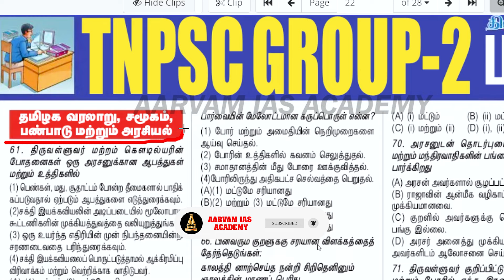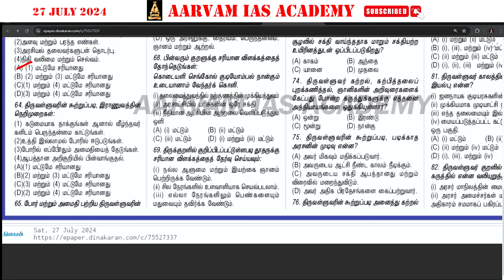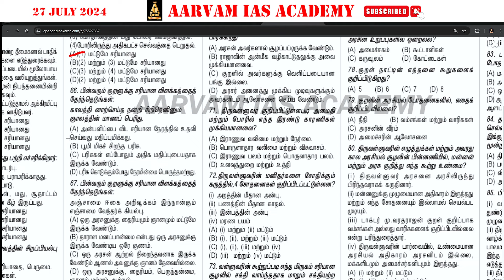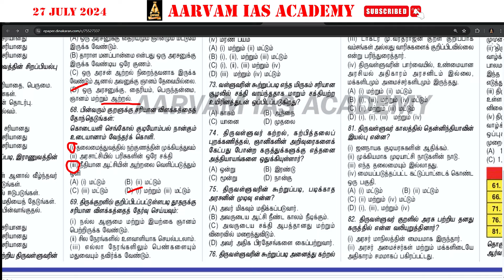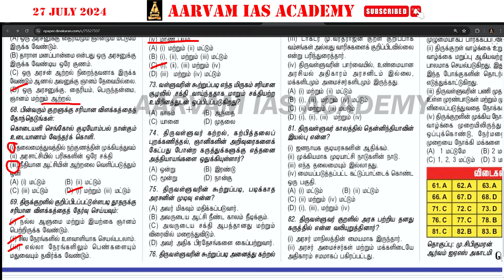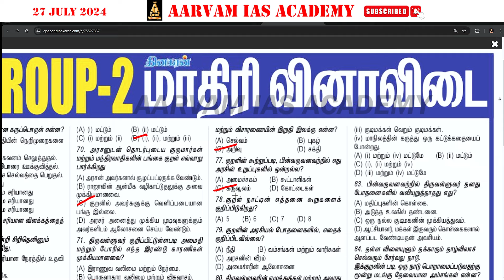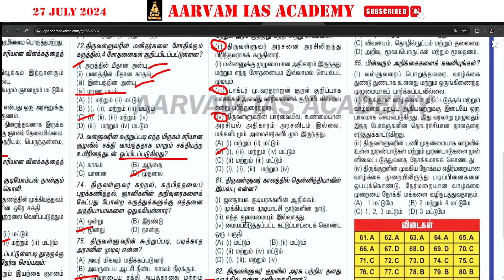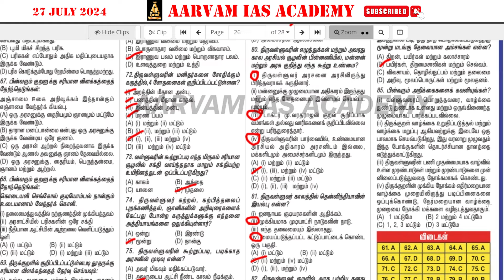TNPSC GROUP - 2 | 27.07.2024 | தினகரன்-மாதிரி வினாவிடை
TNPSC GROUP - 2 | தமிழக வரலாறு,சமுகம்,பண்பாடு மற்றும் அரசியல்
AARVAM IAS ACADEMY - 40 QUESTIONS
TNPSC Group 2 Sample Questions

Aarvam Academy-Top Group 2 Exam Coaching Centre in Chennai,Tamilnadu

Please Contact
 @Aarvam IAS Academy